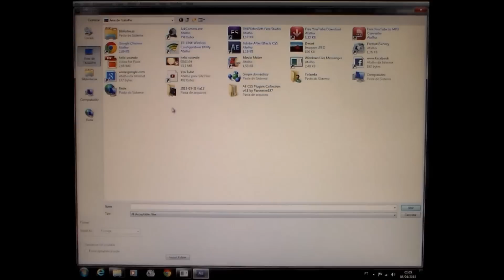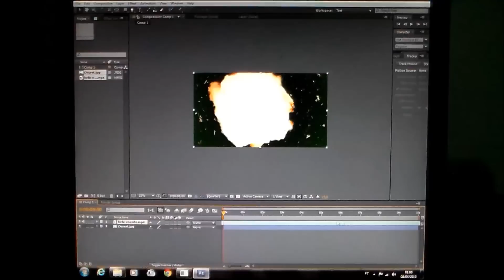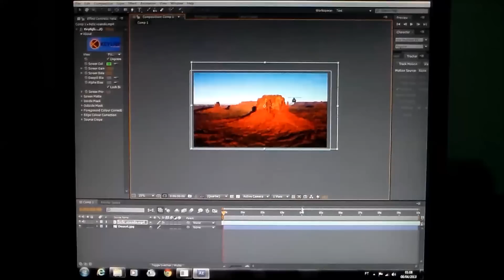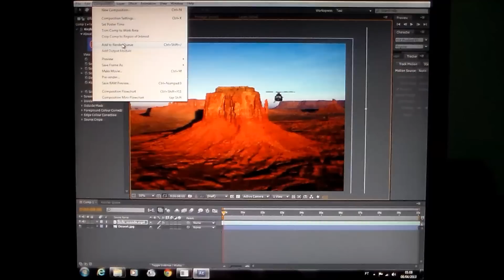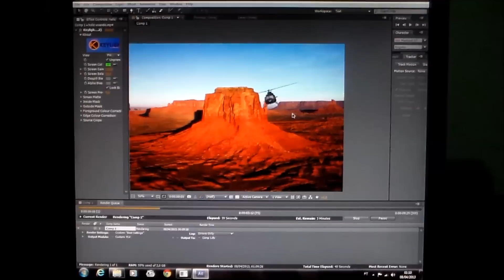Como fazer montagem de video e foto, Montagem simples utilizando um video e uma foto de fundo.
Veja como fazer uma simples montagem utilizando um vídeo e uma foto de fundo com programa Adobe after affects CS5.